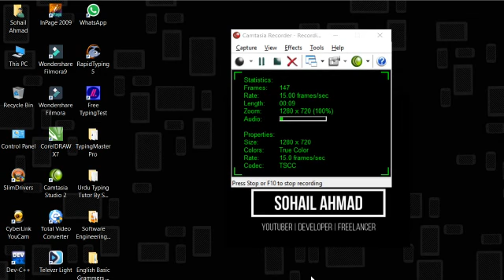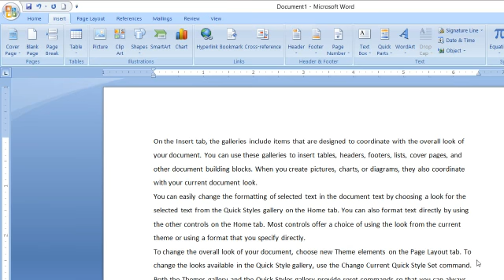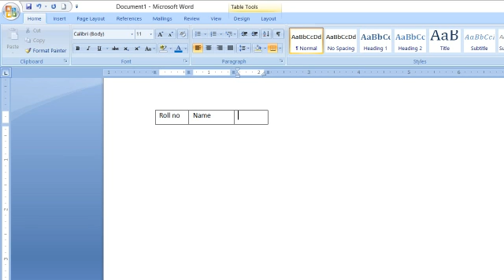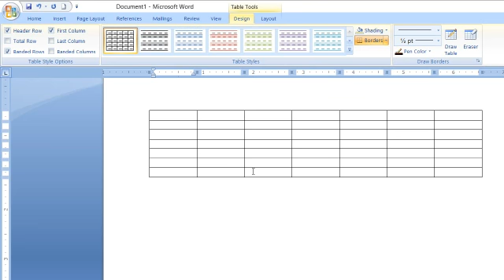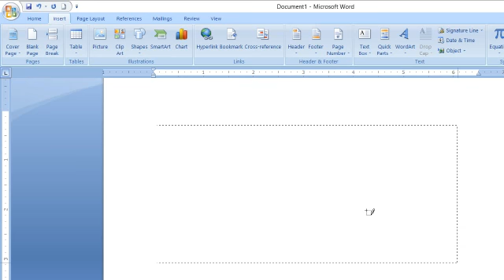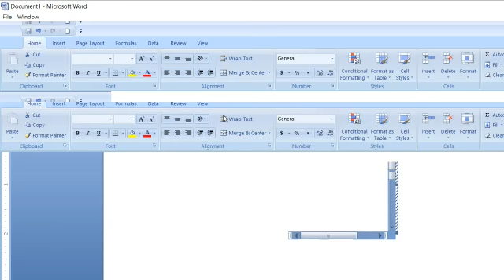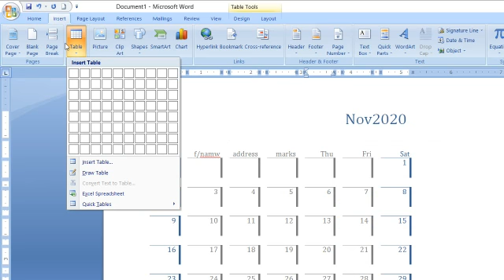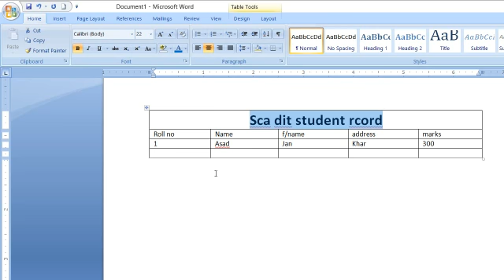Ms Word Insert tab |Msword 2007 Lec#08 insert tab in Urdu Pashto| Page setup and Table commond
Ms word full Course in Pushto.🙏👍🎀

By_🎓__Mr.Qasim Abbas SIR.

institute💻___SCA(Suffah Coaching Academy) Khar Bajaur.

Admin🙇__Habib Ur Rahman Sadat...